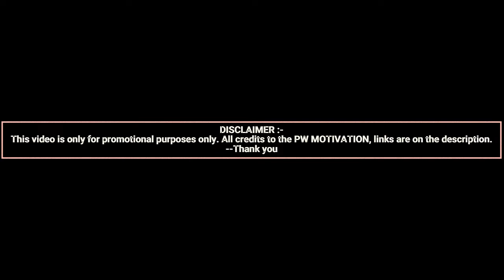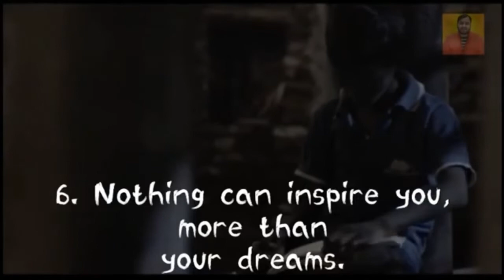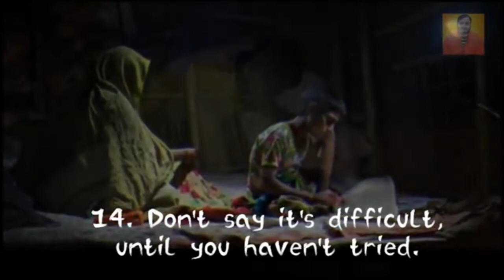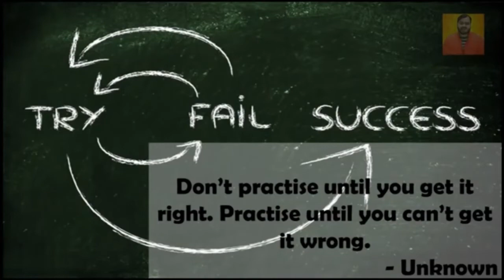MOTIVATIONAL SONG DEDICATED TO ALL THE STUDENTS OF JEE-NEET ASPIRANTS.